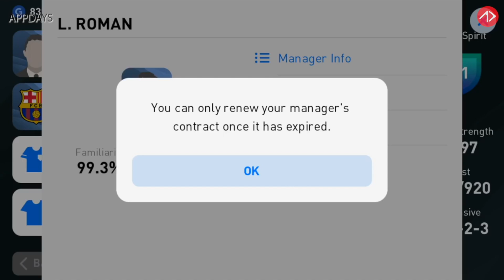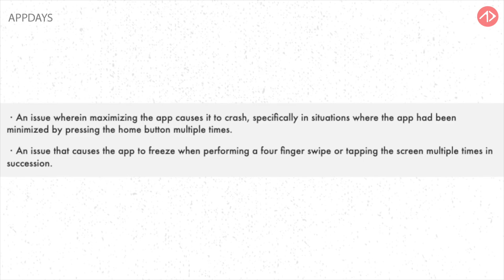แจ้งปัญหาเพิ่ม + วันอัพเดทแอพของ PES2020 มือถือ